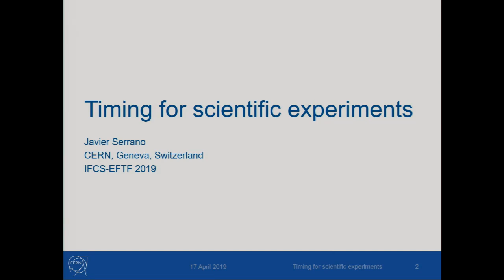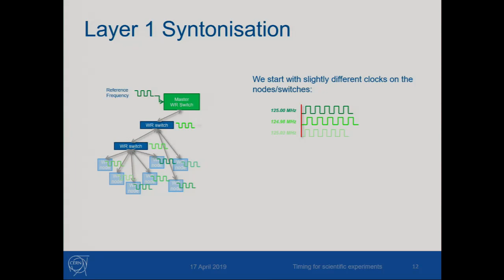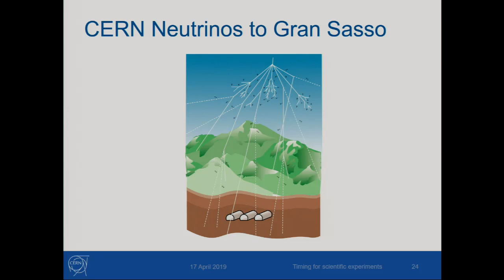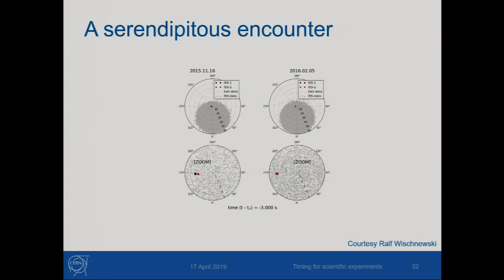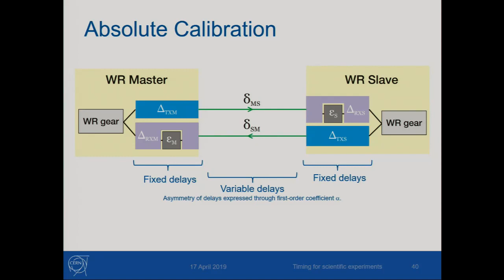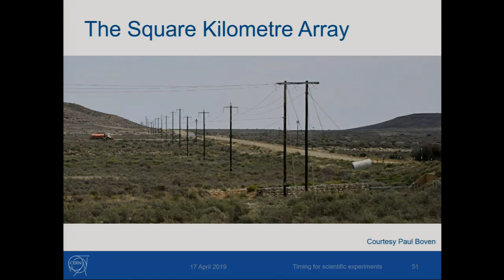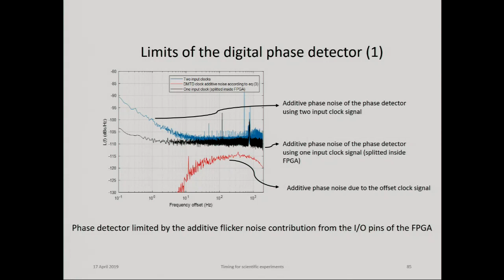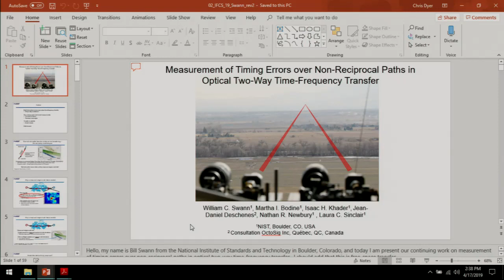Timing in Scientific Experiments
By Javier Serrano, IFCS EFTF 2019

Sponsor's journal:  IEEE Transactions on Ultrasonics, Ferroelectrics, and Frequency Control  (T-UFFC)

Video recorded and uploaded with the authors' consent.
Any opinions expressed by the authors do not necessarily reflect the views of IEEE.